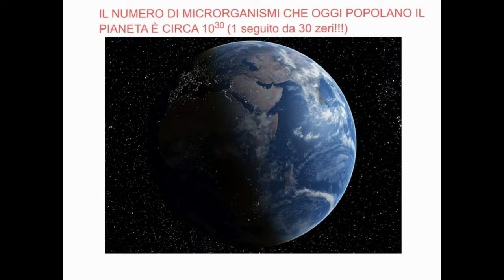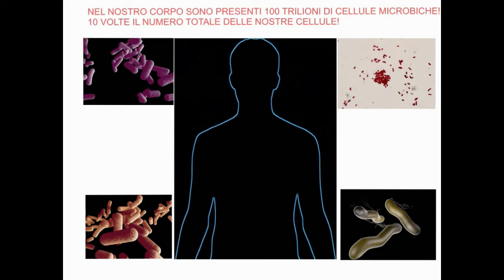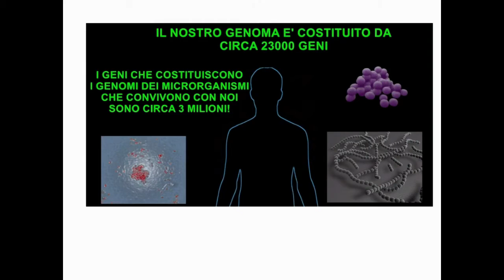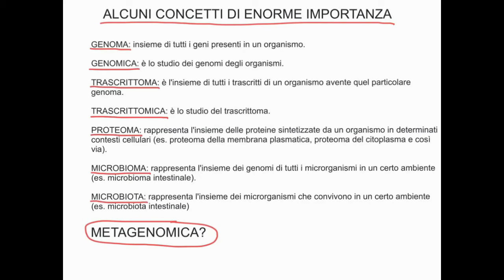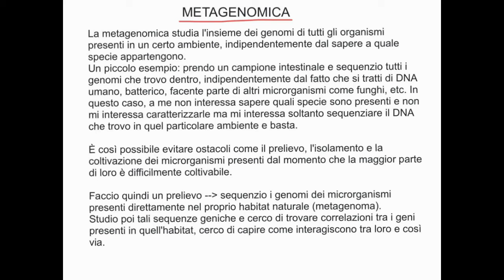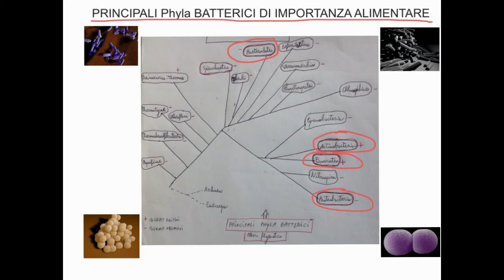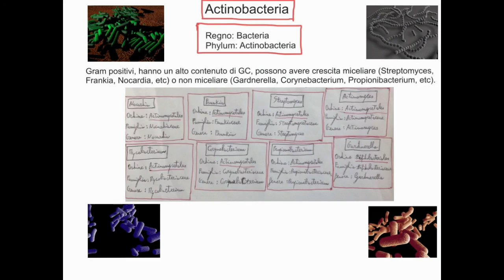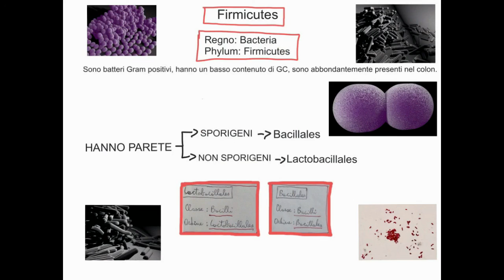CORSO DI MICROBIOLOGIA ALIMENTARE - LEZIONE 1 - CONCETTI BASE - Actinobacteria - Firmicutes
CLICCATE IN QUESTO LINK PER VISUALIZZARE IL MIO BLOG DOVE POTER ACCEDERE A TUTTI GLI ALTRI VIDEOCORSI CHE HO PUBBLICATO FINO AD ORA